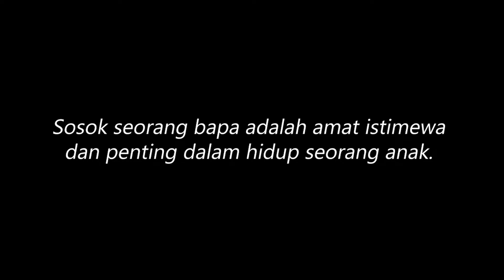Selamat Hari Bapa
Terima kasih telah mengajar kami tentang hidup. Selamat Hari Bapa